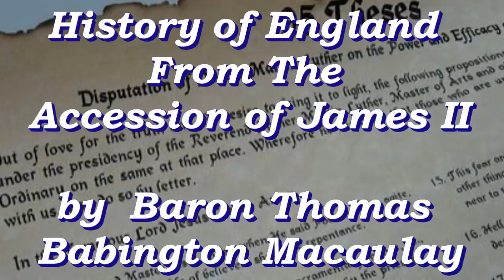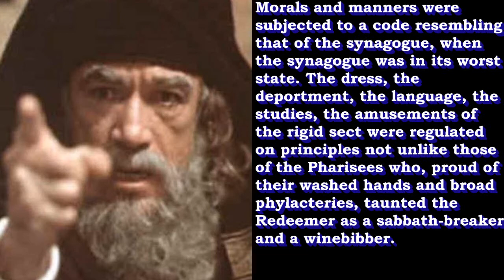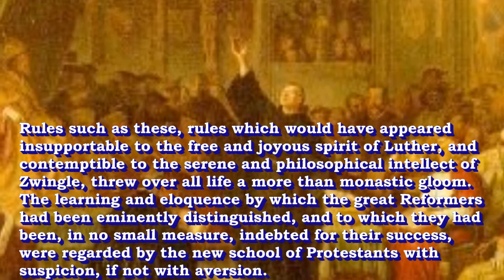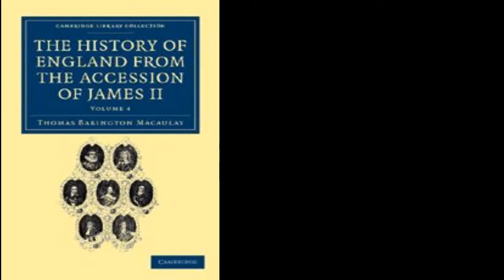3. A Call For Reformation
Decades after the early reformers, such as Martin Luther, cast off the shackles of their oppressive religious establishment, another oppressive regime arose bent on purity and separateness. They banned holidays like Christmas and anything they deemed pagan or immoral, which seemed pretty much everything. Examining descriptions of the Puritans may sound eerily familiar.